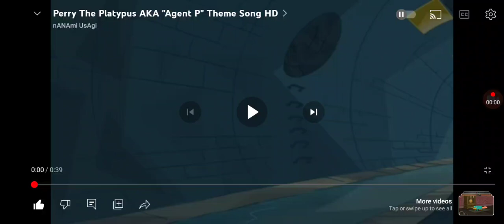Good Morning Folks